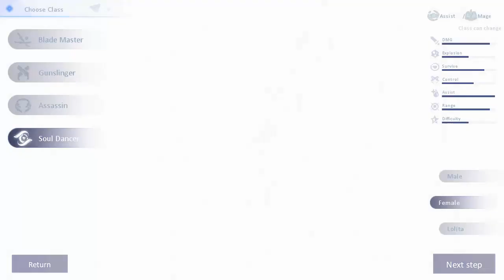Qual a melhor classe??, Como Funciona o Game? - Dragon Raja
IAEW GALEREE, vim trazer 1 video aqui tentando tirar uma duvida inicial de pessoas, que é... qual a melhor classe do game? existe uma melhor classe??, neste video vou explicar se existe uma melhor classe!!!, bora ver? ^-^

Gostaria de ajudar o meu canal?,por apenas R$ 7,99 por mês vc ajuda o meu canal e ainda recebe selo,emojis e 1 benefício ( como pedido de 1 video em especifico ),caso queira me ajudar,é só acessar o link abaixo para se tornar membro

Obrigado!!.

TY TY